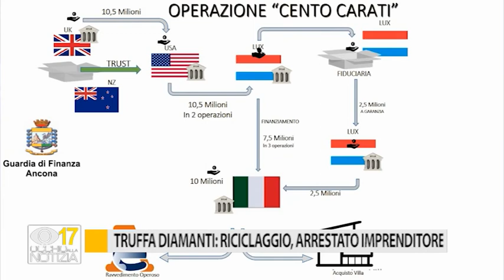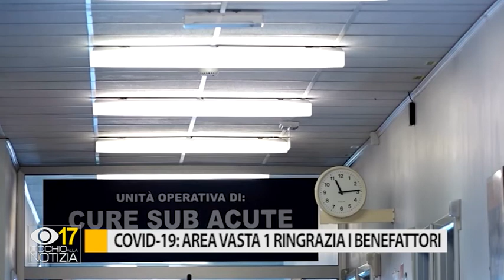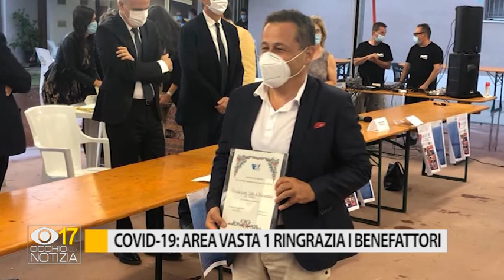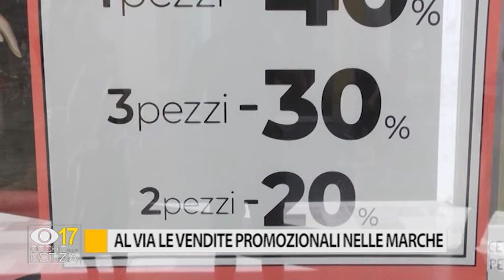Occhio alla Notizia 4 luglio 2020